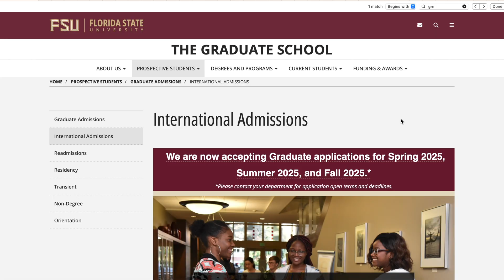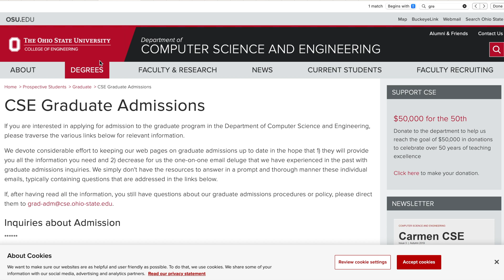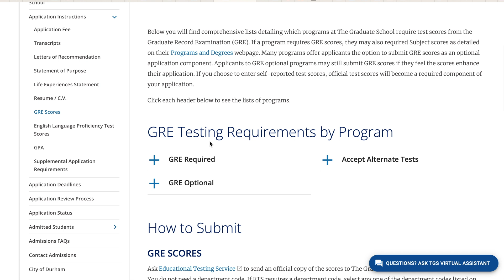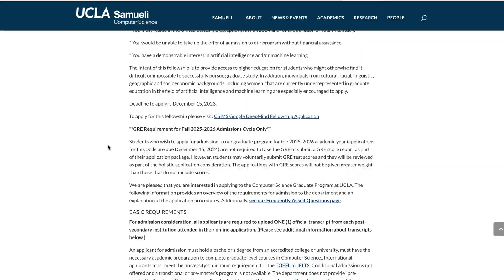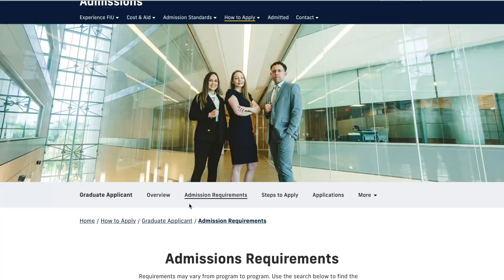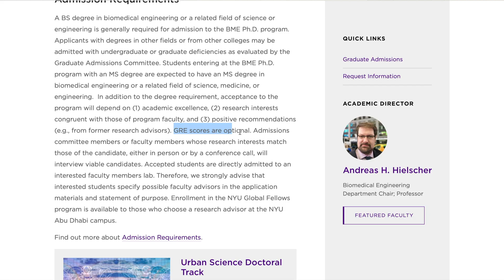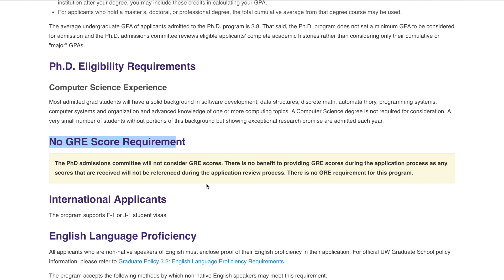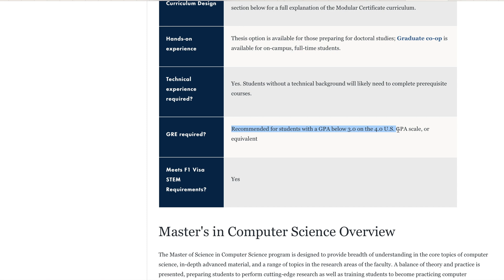GRE waived for spring and fall 2025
Many universities are continuing with their GRE waiver test policy for Fall 2025 for MS and PhD applicants. In this video, I have talked about 40 such universities. I have literally visited their website and compiled the information.

LINKS:
Online course: If you someone who likes to do things on your own and wants to apply to MS and PhD in USA on your own, them my online course can make your journey simple.

This Video Covers Searches Like:

GRE waived
GRE waiver
Fall 2025
Spring 2025
International Student,
America,
Applications,
College Selection,
Colleges,
Degree,
Education Talk,
Engineering,
Higher Education,
Indian Vlogger,
IELTS,
GRE,
TOEFL,
Masters,
Masters Degree,
Masters in USA,
Study Abroad,
Studying Abroad,
USA
Udai Bhanu
Edflight Education